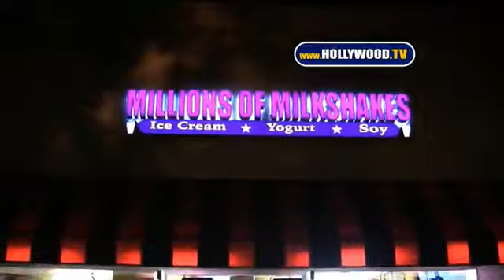Lindsay Lohan Creates Her MilkShake At Millions Of MilkShakes